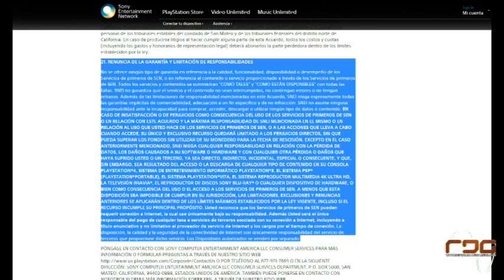ATAQUE A PSN Y XBOX LIVE: Todo lo que necesitas saber.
CRONOLOGIA DE UN HACK ANUNCIADO: Si eres usuario de PSN debes escuchar y ver la siguiente información sobre el ataques que sufrió los servidores de Sony y Microsoft